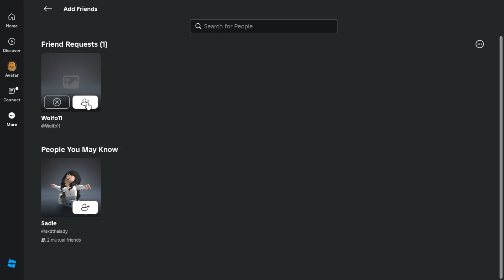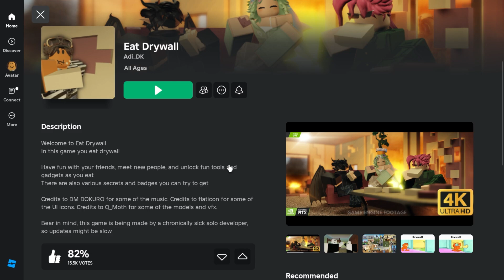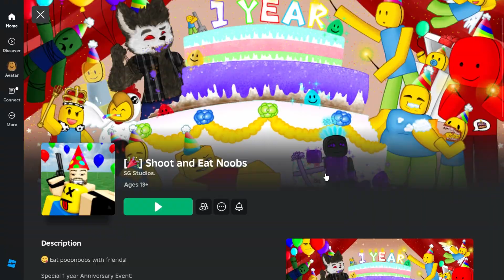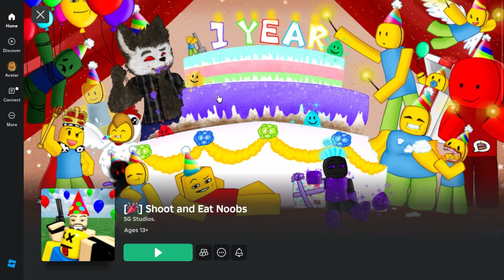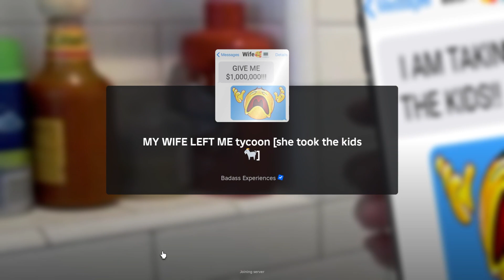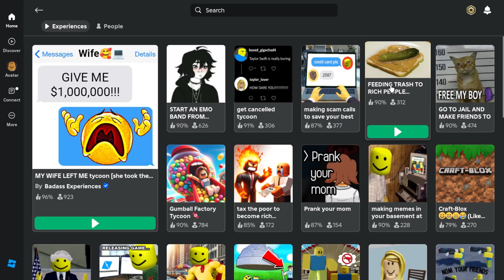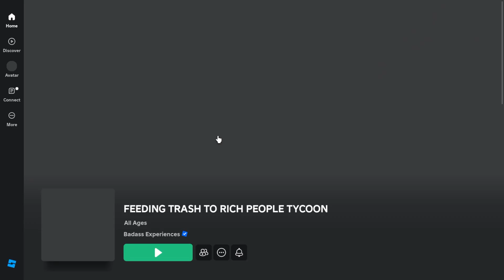These Roblox games are vile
In this video I return to Roblox to play even more cursed games! Some of them weren't that great, but some were surprisingly fun. The games I played include (but not limited to) Eat Drywall, My Wife Left Me Tycoon (she took the kids), and Feeding Trash to Rich People Tycoon. Some of these games were actually unhinged lol

Hey gamers! My name is ToastyTheWaffle and I play Minecraft most of the time, but I like to do other stuff as well. I play on Hypixel, MCC Island, TubNet, and Hoplite, among other servers. I also like to do commentary videos, Minecraft mod challenges, and horror maps. I have even made parody songs. Overall, I like to do stuff on my channel that will be very funny and that my viewers and I will enjoy.